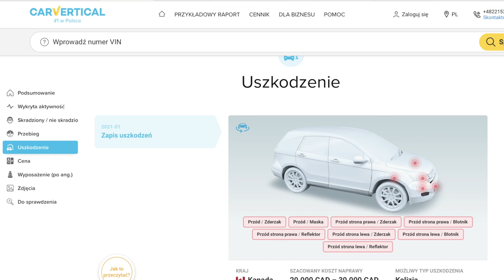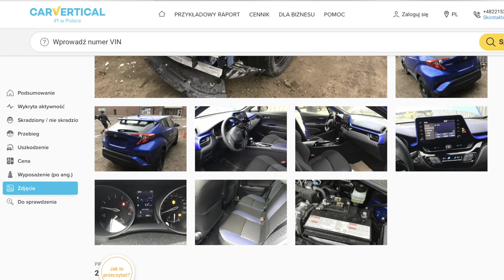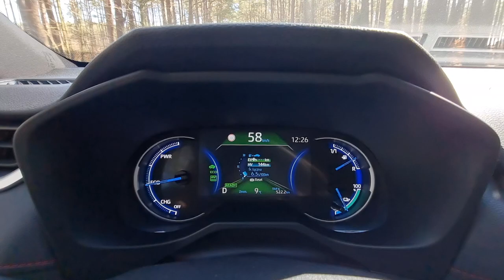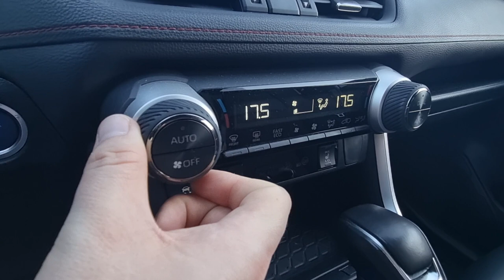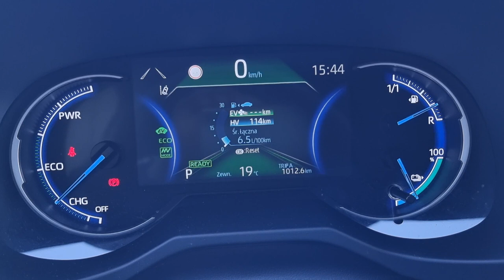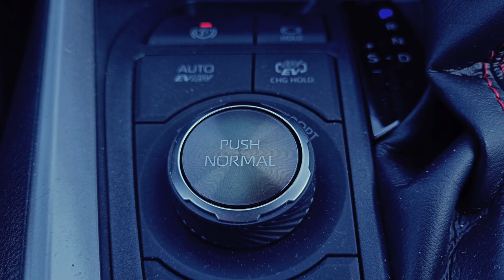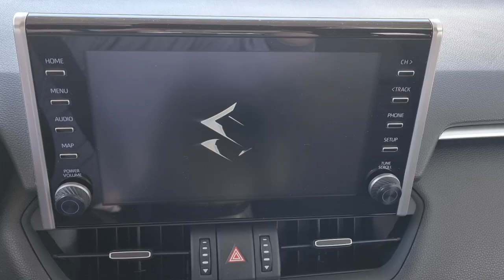Suzuki Across 2022 Test PL | Klon Toyoty RAV4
Bohater odcinka: Suzuki Across 2.5 306KM PHEV

Podczas testu największego Suzuki codziennie słyszałem pytanie - dlaczego wygląda on jak Toyota Rav4 ??? Odpowiedź jest bardzo prosta - ponieważ jest to Toyota RAV4 :)
Z lekko zmienionym przodem i innym znaczkiem na masce.
Czy między tymi autami są jeszcze jakieś różnice? Które z nich wybrać i czy warto w ogóle zainteresować się którymś z nich?

Rywale: Toyota RAV4, Skoda Kodiaq, Honda CR-V